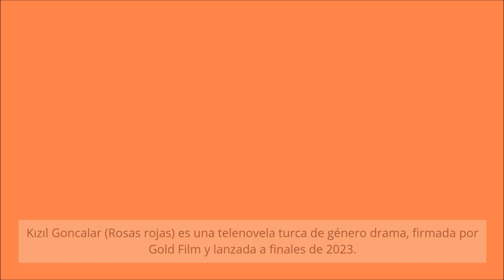Series realizadas por Tuğrul Tülek, de 'Kızıl Goncalar'